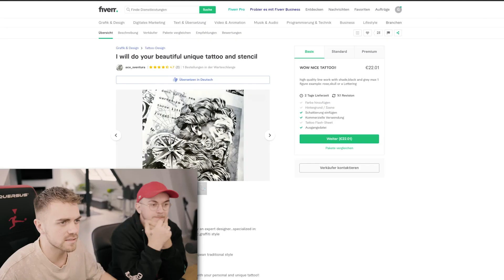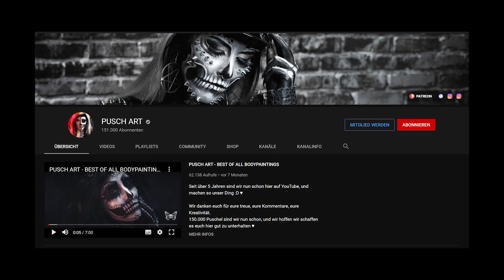Youtuber (und Mama) reagieren auf das XXL TATTOO 🙀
Tausend Dank an Carina & Tom! Checkt sie ab für crazy Bodyart 😍👨‍🎨